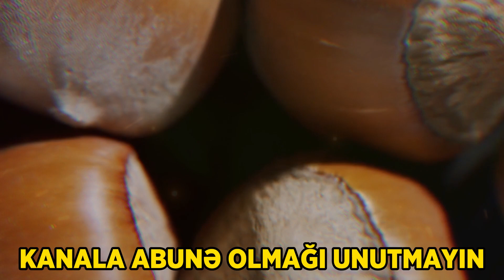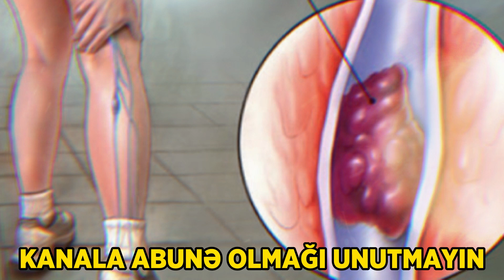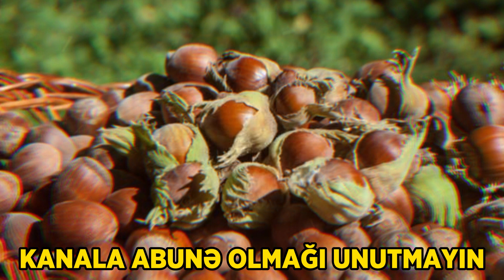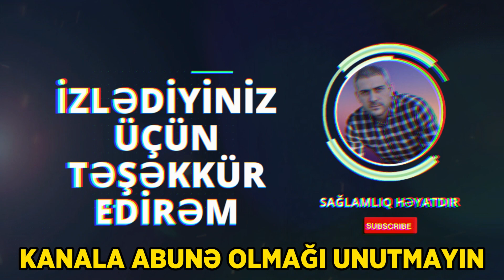Fındığın bu qədər faydalı olduğunu çox adam bilmir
Fındığın faydaları haqqında

Tozağacıkimilər fəsiləsinə aid olan fındıq zülalla, mürəkkəb karbohidratlarla, hüceyrəli və doymamış yağlarla, dəmir, kalsium, maqnezium, sink, protein kimi minerallar, E vitamini ilə zəngindir. Hər gün 25-30 qram fındıq yemək gündəlik E vitamini ethiyacını 100 faiz ödəyir. Tərkibində isə xolesterin yoxdur. Fındıq ləpəsinin tərkibində olan yağın 96%-i insan üçün faydalı olan doymamış turşulardan – olein və linol turşularından təşkil olunub.
Fındıq bədənə güc və enerji verir. Zehni, fiziki yorğunluğu aradan qaldırır. Tərkibində olan yüksək kalsium sümükləri və dişləri gücləndirir. Fındıqda pəhriz lifi 1-3 % nisbətində olur. Bunun sayəsində bağırsaqda yaranan kimyəvi birləşmələr toksik təsirlərin, qalın bağırsaq xəstəliklərinin, qəbizliyin qarşısını alır. Serum lipid səviyyəsini və qanda olan şəkəri salır.
Fındıq ağciyər xəstəliklərində faydalıdır. Qanazlığı, həzm və qan dövranı sistemi pozuntularının qarşısını almaqda kömək edir.
Fındıqdan istifadə qanda xolesterinin artmasının, qan-damar xəstəliklərinin yaranmasının qarşısını alır. Müntəzəm olaraq fındıq yemək infarkt riskini azaldır. O, həmçinin inkişaf edən orqanizm üçün də çox lazımlıdır. Buna görə də fındıq uşaqların, cavanların, əsasən isə yaşlıların qidasının ayrılmaz bir hissəsini təşkil etməlidir.
Fındıq qanazlığına, sümüklərin inkişafına kömək edir. Fındığın daha bir faydası isə onun yağındadır. Fındıq yağı böyrək daşlarını və qumunu salmağa yardım edir. Həm də böyrək ağrılarına da yaxşı təsir göstərir. Lakin yüksək təzyiq və mədəsindən şikayəti olanlara çox istifadə məsləhət görülmür.
Fındığın yağından kosmetologiyada da geniş istifadə edilir. Dəriyə nəm, parlaqlıq, canlılıq verir. Hamiləlikdən sonra yaranan dəri çatlamaları, deformasiyanın aradan qaldırılmasında istifadə edilir. Çox gözəl dəriyə sahib olmaq üçün effekti var. Qısası sınanmış vasitədir. Əmin ola bilərsiniz. Dəri üçün ən gözəl nəmləndiricidir. Həm fındığın özü həm də yağı həqiqətən də faydalıdır.